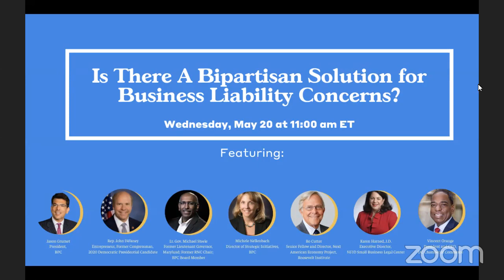Is There A Bipartisan Solution for Business Liability Concerns?